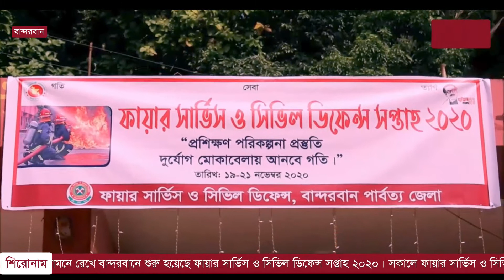বান্দরবানে ফায়ার সার্ভিস ও সিভিল ডিফেন্স সপ্তাহ শুরু।Fire Service and Civil Defense।বান্দরবান সংবাদ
“ প্রশিক্ষণ পরিকল্পনা প্রস্তুতি,দুর্যোগ মোকাবেলায় আনবে গতি ” এই শ্লোগানকে সামনে রেখে বান্দরবানে শুরু হয়েছে ফায়ার সার্ভিস ও সিভিল ডিফেন্স সপ্তাহ ২০২০। সকালে ফায়ার সার্ভিস ও সিভিল ডিফেন্স এর সপ্তাহ উদ্বোধন উপলক্ষে বান্দরবান ফায়ার সার্ভিস ও সিভিল ডিফেন্স কার্যালয়ে আয়োজন করা হয় নানান কর্মসূচীর। এসময় জাতীয় পতাকা,বিভাগীয় পতাকা উত্তোলন এবং কবুতর উড়িয়ে ফায়ার সার্ভিস ও সিভিল ডিফেন্স সপ্তাহ এর উদ্বোধন করেন বান্দরবানের অতিরিক্ত জেলা প্রশাসক মো:মাহবুব আলম। এসময় বান্দরবান ফায়ার সার্ভিস ও সিভিল ডিফেন্স এর সহকারী পরিচালক মো:কামাল উদ্দীন ভূঁইয়া ,সিনিয়র ষ্টেশন অফিসার সাকরিয়া হায়দার ,ষ্টেশন অফিসার মো:ইসলাম হোসেনসহ বান্দরবান ফায়ার সার্ভিস ও সিভিল ডিফেন্স এর সদস্যরা উপস্থিত ছিলেন। অনুষ্ঠানে দুইজন ফায়ারম্যানকে পদোন্নতি দিয়ে লিডার ব্যাচ পরিধান করা হয়। শেষে ফায়ার সার্ভিস ও সিভিল ডিফেন্স সপ্তাহ এর উদ্বোধন উপলক্ষে সাধারণ জনগনকে সচেতনতা বৃদ্ধির লক্ষে একটি যান্ত্রিক শোভাযাত্রা বের হয়ে শহরের প্রধান প্রধান সড়ক প্রদক্ষিণ করে।